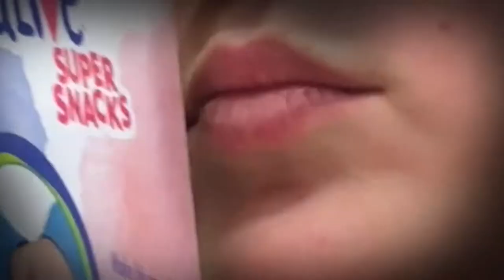A Movie Trailer- CLOGGED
This was composed of various videos of my friend Kelsey Smith un-clogging a baby alive doll. So I made a movie trailer. You’re welcome.